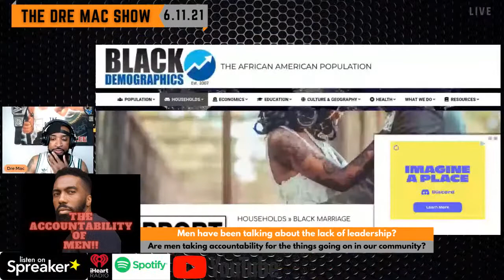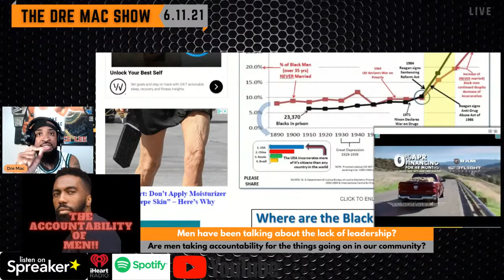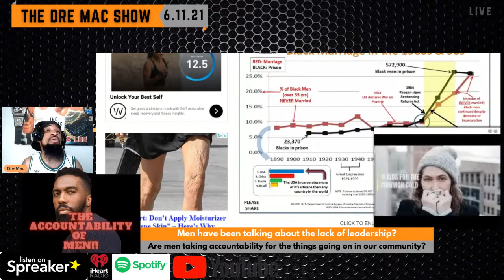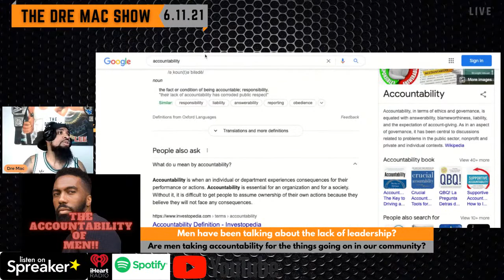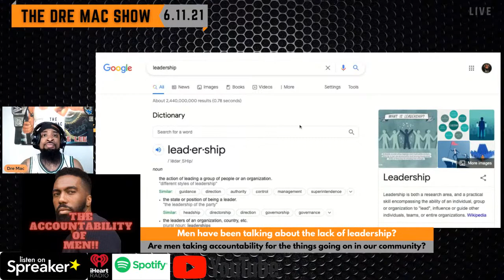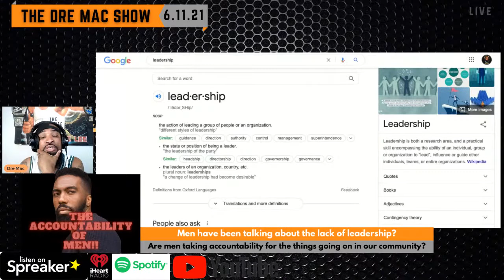The Accountability Of Men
The growing concern over true leadership in the black community. Who is truly responsible?